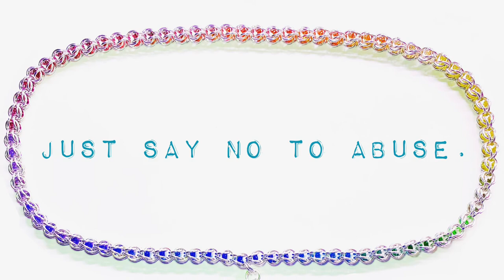Memoirs of Napoleon’s Valet St. Denis aka “Ali”, 289-end.